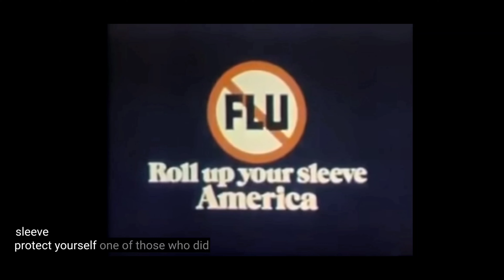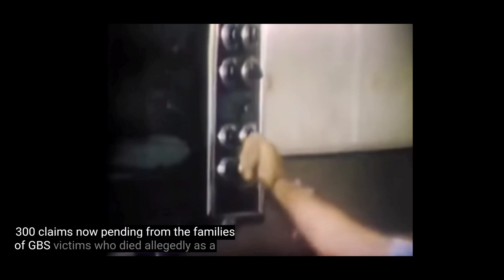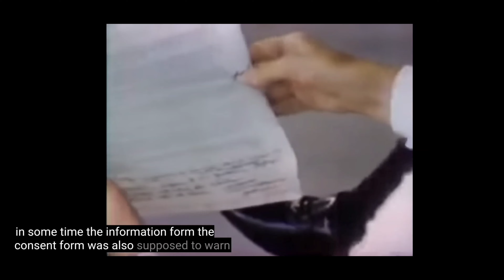The 1976 Flu Pandemic